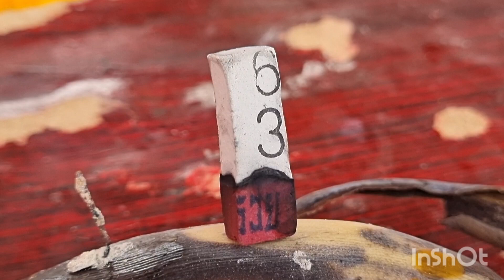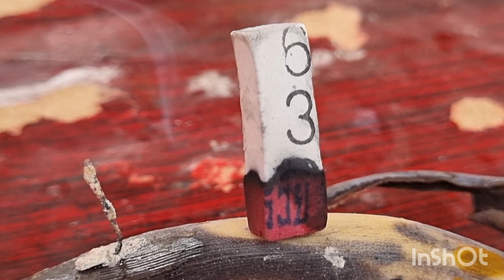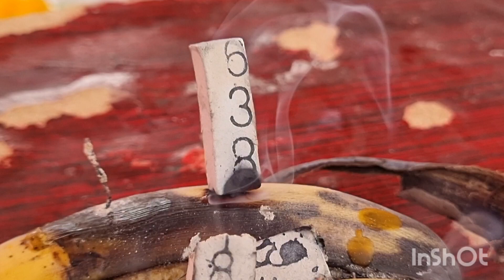ด่วน!!เลขเด็ด#อีหล่าน้อยพารวย ศาลแม่ฮันนี่ให้แล้ว 3 ตัวตรง#รีบดูด่วนเดี๋ยวพลาด รีบตามต่อ 1/มี.ค./67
ด่วน!!เลขเด็ด#อีหล่าน้อยพารวย ศาลแม่ฮันนี่ให้แล้ว 3 ตัวตรง#รีบดูด่วนเดี๋ยวพลาด รีบตามต่อ 1/มี.ค./67#หวยรัฐบาลไทยวันนี้อาจารย์น๊อตตี้พารวย